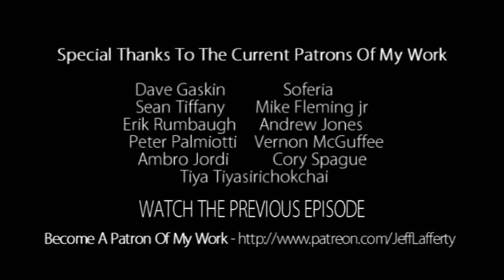Artcast #46 Nude and Art Talk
Today I'm drawing sitting nude, and talking about lots of random life stuff, mosquito bug traps, post office employees, swimming lessons, my brothers fear of water, exploring new art markets, other youtube artists and a quick art pep talk.

If you would like a chance to win a drawing from me, go , and pledge at least $1.00 per update ($4.00 per month)

At the end of this month I'll randomly pick one lucky patrons name out of a hat. I'll draw the winner an original black & white drawing (similar to the one in this video)

Dave Gaskin
Soferia
Sean Tiffany
Mike Fleming jr
Erik Rumbaugh
Tiya Tiyasirichokchai
Andrew Jones
Peter Palmiotti
Vernon McGuffee
Cory Sprague